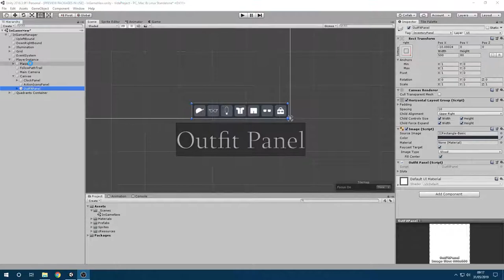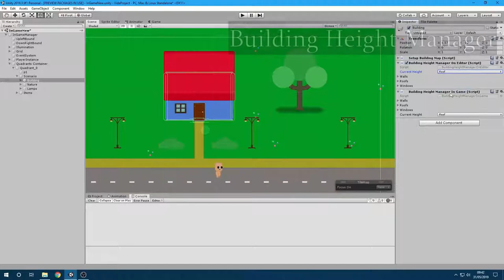Devlog #04 - Outfit Items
In this devlog I implemeted:
- Outfit panel
- Outfit items (shirt and pants)
- Building Height control - Now buildings have three height states: ground level, wall level and roof level

Track Name: "Smooth City Nights"